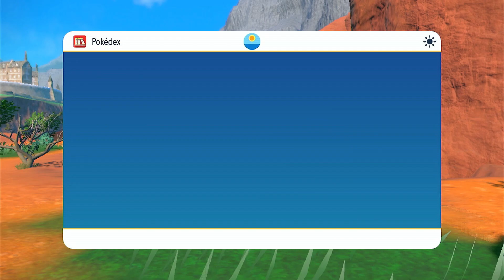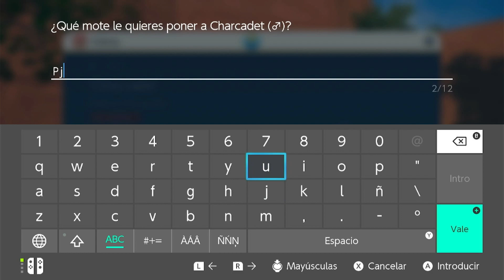Pokémon Escarlata (Esp) #11 ¡EXPLORAMOS LA ZONA ESTE!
Hola peñita, todo lo que nos salga shiny y competitivo ira para la comunidad en el primer directo que hagamos!!!

Te damos la bienvenida a la región de Paldea, un extenso territorio de inmensos espacios abiertos con lagos, altas cimas, páramos y peligrosas cordilleras.

¡Vive una aventura a tu aire alternando libremente entre tres grandes historias y reta a los Líderes de Gimnasio en el orden que quieras!

¡Comparte la diversión del descubrimiento con hasta tres amigos y aventuraos juntos en el mismo territorio! Animaos mutuamente al combatir Pokémon salvajes y mostradles lo que sabéis hacer a los Pokémon que os acompañan.